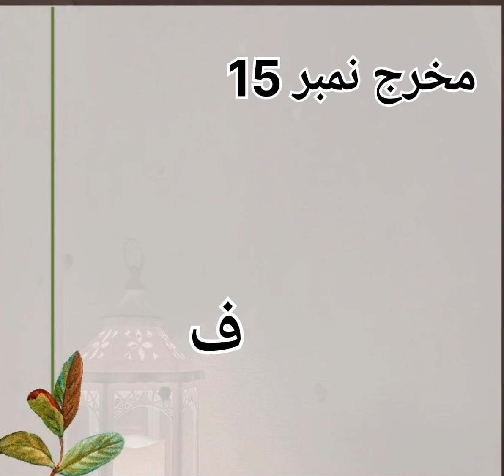Lecture 10 | Makharij ka Bayan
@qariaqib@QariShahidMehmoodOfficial